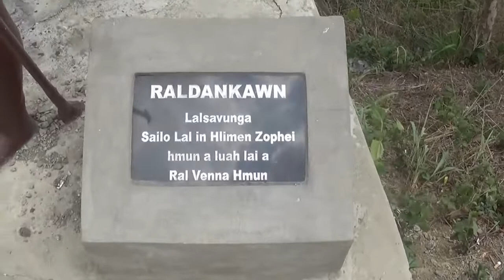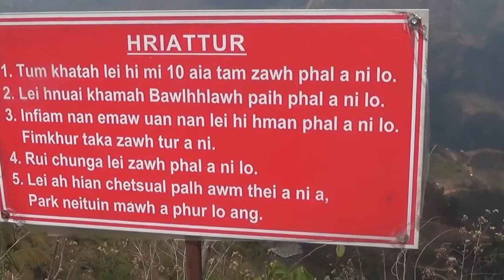LALSAVUNGA PARK, HLIMEN AIZAWL ,MIZORAM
Video & photos  by Faka & Lal Dingliana ( Dingte)